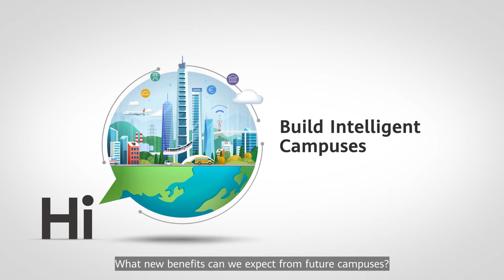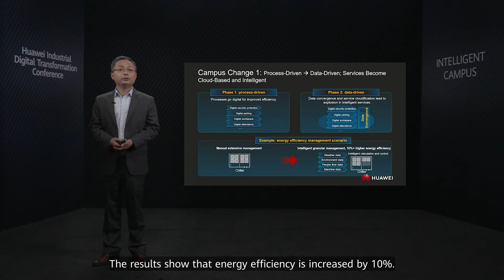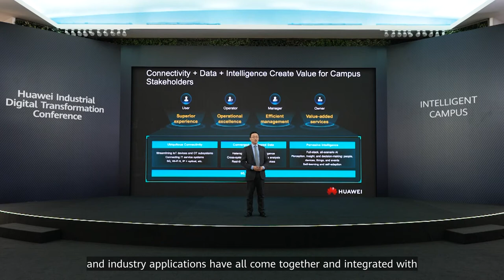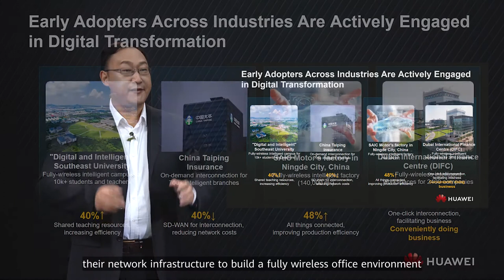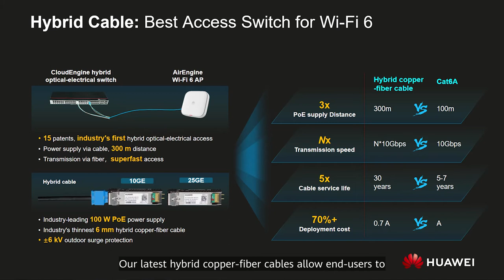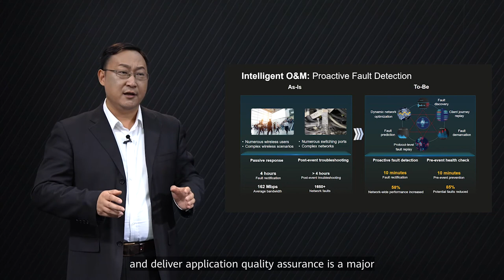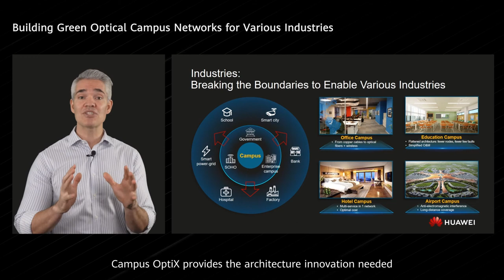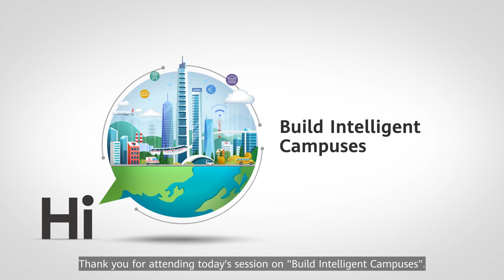Build Intelligent Campuses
Explore this session at the Huawei Industrial DX Conference to see how unified wired and wireless gigabit networks embrace disruptive technologies.